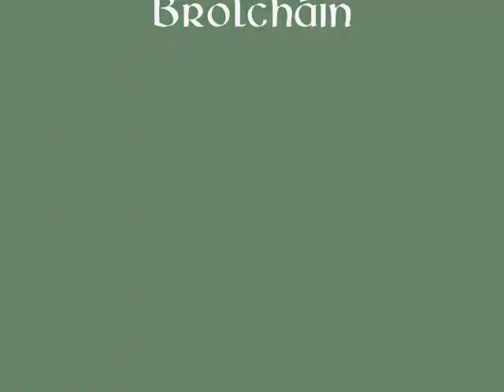Acht!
Acht Gaeilge Anois! Grúpa Gaeilgeoirí ag dreapadh an tSléibhe Dhuibh leis an teachtaireacht seo a chur os comhair mhuintir Bhéal Feirste Cois Cuain.

(Irish Language Act Now! A group of Irish speakers climb the Black Mountain to present this message to the people of Belfast.)